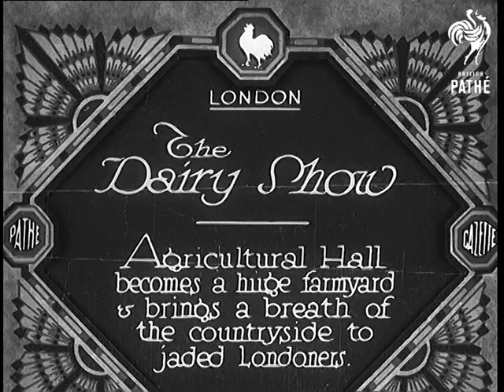The Dairy Show (1933)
Full title reads: "London. The Dairy Show. Agricultural Hall becomes a hug farmyard and brings a breath of the countryside to jaded landowners."

London.

Cows are off loaded from cattle lorry. Vets or judges check over the animals. The cows are led into the Agricultural Hall for livestock show.

Two goats with long horns are taken into the Hall. A group of children watch the animals go in.

Pan across interior of display hall. It looks like a huge cowshed.

Shots of judging of milking competition. A farmer pours a bucket of fresh milk to be weighed.
 FILM ID:733.34